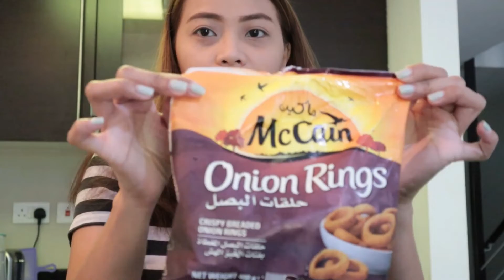WHAT I USUALLY EAT WHEN I’M ALONE | Mela Aja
Want to order authentic products directly from the United States? iHerb ships world-renowned brands to over 150 countries.

💰iHerb Order DISCOUNT